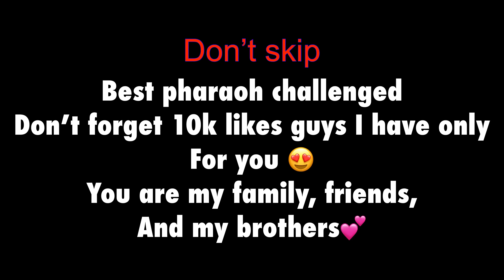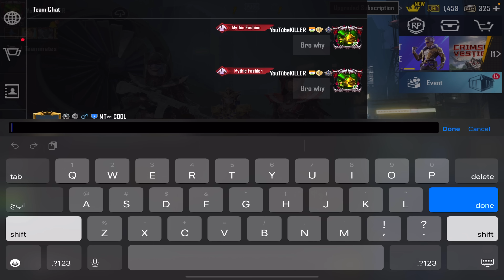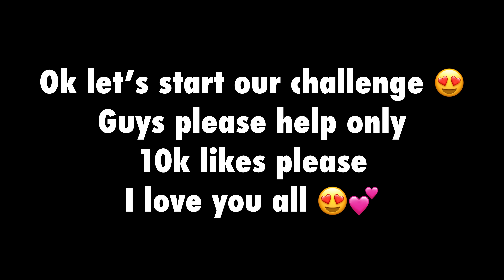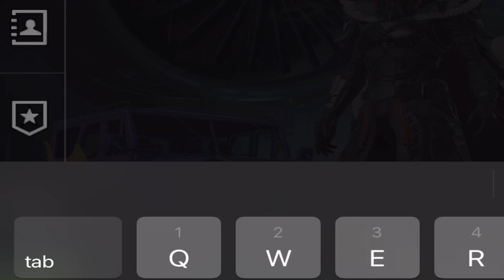🥵CHALLENGE LAST KILL with PAN 🤑50,000 UC🔥| SAMSUNG,A3,A5,J2,J3,J5,J7,S5,S6,J1,XMAX